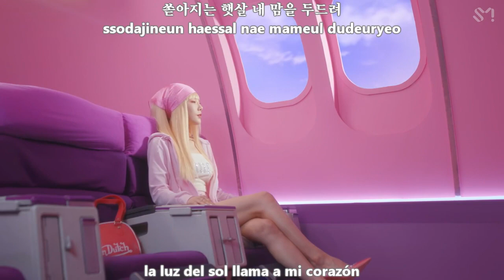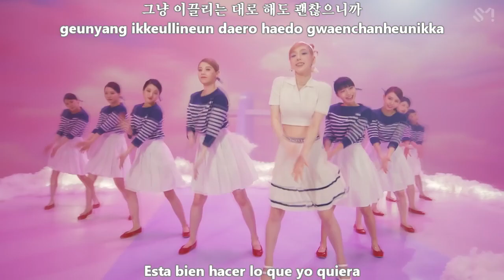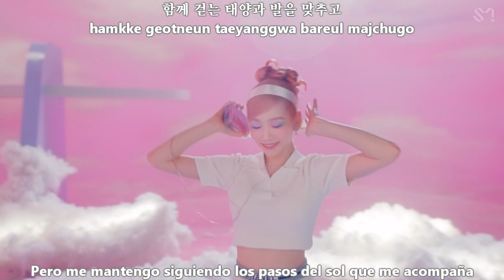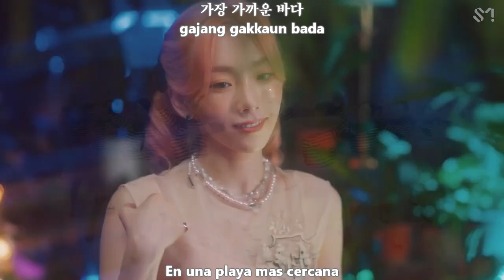TAEYEON (태연) - WEEKEND MV [Sub Español + Hangul + Rom] HD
taeyeon weekend sub español

태연 (Taeyeon) – Weekend Lyrics
Genre : Dance
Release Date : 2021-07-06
Language : Korean

taeyeon weekend traducida al español
taeyeon weekend traduccion en español